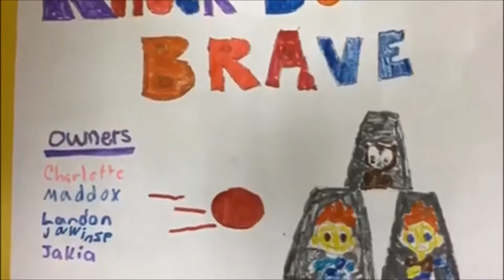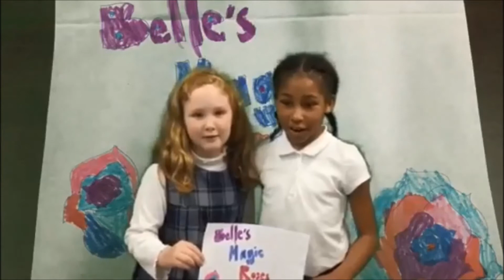Golden FTM Commercial Collection 2017 18